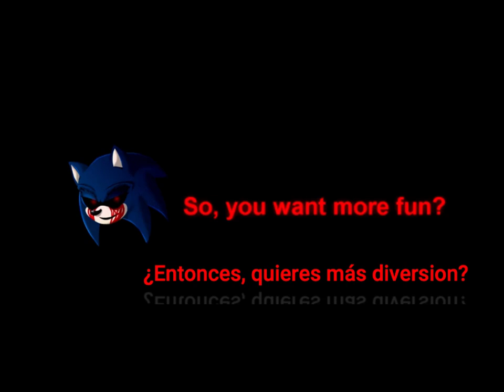Cream(Solo Ending)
la intro es un fragmento de un vídeo de Kostas, solamente use ese fragmento vayan apoyarlo
the intro is a fragment of a Kostas video, just use that fragment, please support it
Voz de Exetior:JaizKoys
Voice of Exetior:JaizKoys